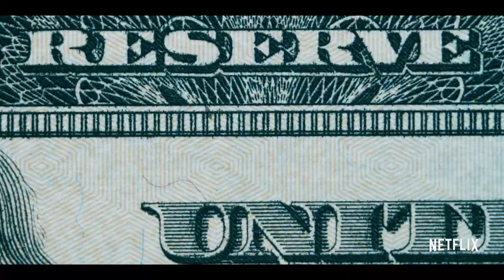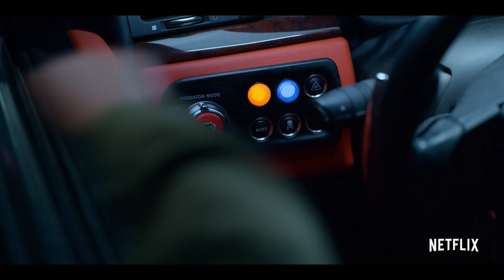The Sleepover | You Think You Know Your Parents? | Official Trailer | Netflix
Get ready for a sleepover like no other!  During a fun weekend sleepover with their best friends, two siblings discover that their seemingly normal stay-at-home mom Margot (Malin Akerman) is actually a former high-end thief in the witness protection program. When both their mom and dad (Ken Marino) are kidnapped and forced to pull one last job with an ex-flame of Margot’s (Joe Manganiello),  the siblings must team up to rescue their parents over the course of one action-packed night that they’ll never forget. THE SLEEPOVER is on Netflix August 21.

Over one wild night, two siblings learn their overprotective mom is a highly trained former thief abducted for one last job — and only they can save her.